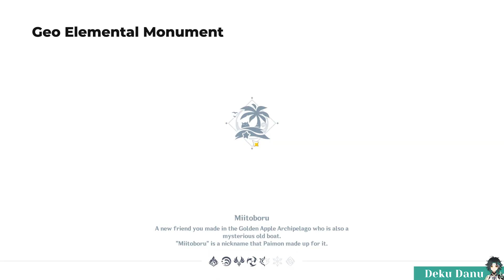Pudding Isle: How to Solve Anemo, Geo, & Electro Elemental Statue Puzzle | Genshin Impact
Hi Deku Danu here.
In this video i want to share How to Solve Anemo, Geo, & Electro Elemental Monument/Statue/Pillars Puzzle in Pudding Isle